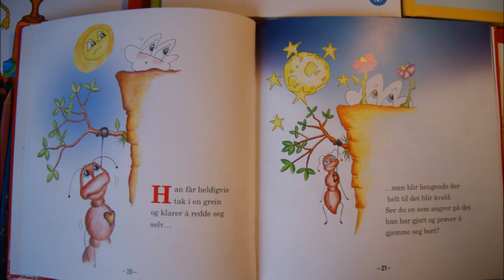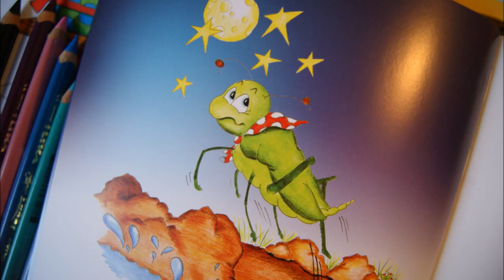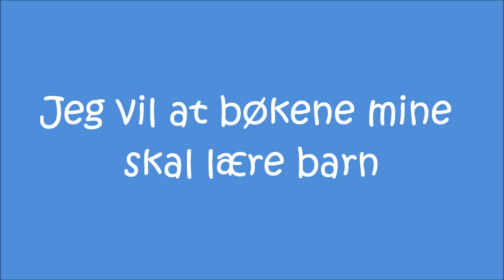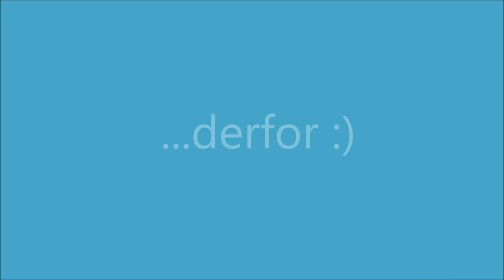1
En liten filmsnutt om hvorfor jeg skriver og illustrerer barnebøker. :) Håper bøkene mine vil skape glede !